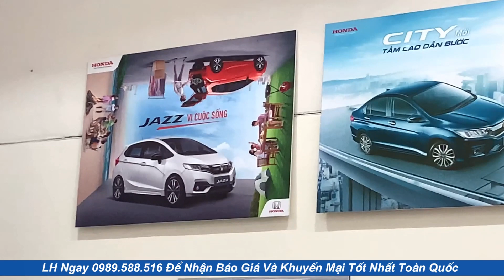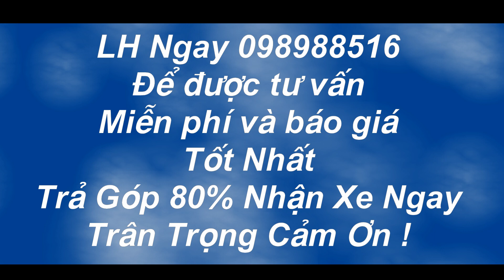✅Bảng Giá Xe Ô Tô Tháng 7 Năm 2020 Siêu Khuyến Mại Lên Tới 100 Triệu,Chi Phí Lăn Bánh Mới Nhất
Bảng Giá Xe Ô Tô Tháng 7 Năm 2020 Siêu Khuyến Mại Lên Tới 100 Triệu
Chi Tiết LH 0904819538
Kính chúc Quý Khách hàng một tháng mới thật nhiều sức khoẻ, hạnh phúc và thành công trong cuộc sống. LUÔN LUÔN LÁI XE AN TOÀN
“Làm Hài Lòng Khách Hàng Là Nhiệm Vụ Của Em💖
SIÊU KHUYẾN MẠI XE HONDA THÁNG 7/2020
KHUYẾN MẠI LÊN ĐẾN HÀNG TRĂM TRIỆU ĐỒNG
🌸🌸BẢNG GIÁ XE THÁNG 7 NĂM 2020 KHUYẾN MẠI CỰC LỚN GIAO XE NGAY🌸🌸
🎯 Bảng giá xe Niêm yết có sẵn, giao ngay trong tháng.
🚗 Honda CRV 1.5L ➡️ giá 1.093 triệu
🚗 Honda CRV 1.5G ➡️ giá 1.023 triệu
🚗 Honda CRV 1.5E ➡️ giá 983 triệu
🏎Honda HRV 1.8L(Trắng-Đỏ) : Giá 871 triệu
🏎Honda HRV 1.8L(Đen-Xanh-Bạc) : Giá 866 triệu
🏎Honda HRV 1.8G - 2019 : Giá 786 triệu
🚙 Honda Civic 1.8 E 2019 Giá 729 Tr ( Màu Trắng 734 tr)
🚙 Honda Civic 1.8G 2019 Giá 789 Tr ( Màu Trắng 794 Tr)
🚙 Honda Civic 1.5RS Turbo Giá 929 Tr ( Màu Trắng 934 Tr)
🚕 Honda Jazz 1.5 RS : 624 triệu (mới)
🚕 Honda Jazz 1.5 VX : 594 triệu (mới)
🚕 Honda Jazz 1.5 V : 544 triệu (mới)
🚕 Honda Brio 1.2V : Giá Từ 418 Tr
🚕 Honda Brio 1.2 RS : Giá Từ 448 Tr
🚕 Honda Brio 1.2RS OP1 : Giá Từ 452 tr
🏎 Honda City 1.5 TOP : 599 triệu
🏎 Honda City 1.5 CVT : 559 triệu
🏎 Honda Accord 2.4 AT 2019 : 1 tỉ 203 triệu
Ký Hợp Đồng T7 năm 2019 giao xe ngay đủ màu khuyến mại lớn
🎁 KHUYẾN MẠI CỰC LỚN KHI KÝ XE NGAY TRONG THÁNG 7/2019.
™HONDA Ô TÔ GIẢI PHÓNG™ chi tiết LH qua hotline ☎️ 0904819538
Trân trọng kính mời!
CAM KẾT GIÁ RẺ NHẤT TOÀN QUỐC